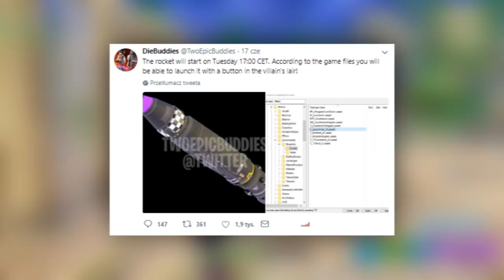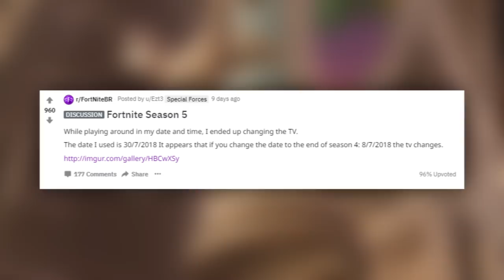OFICJALNA DATA STARTU RAKIETY ODKRYTA! - 30 CZERWCA / KONIEC SEZONU 4 - Fortnite Battle Royale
NOTKA: Na PC działa 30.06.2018, ale na konsolach, przynajmniej według twórcy wpisu, działa data 8/7/2018 i później.

♒ Źródełka:
- Główny gameplay: by me
- Infromacje o tym znalezisku: